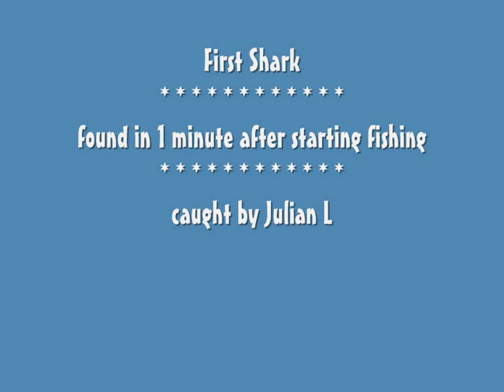Animal Crossing City Folk - Shark caught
This is the First Shark that I caught in Animal Crossing City Folk Wii